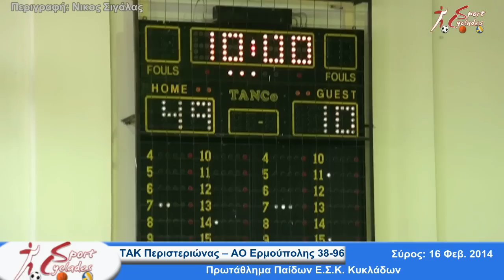Περιστεριώνας - Ερμούπολη 38-96. Παίδες